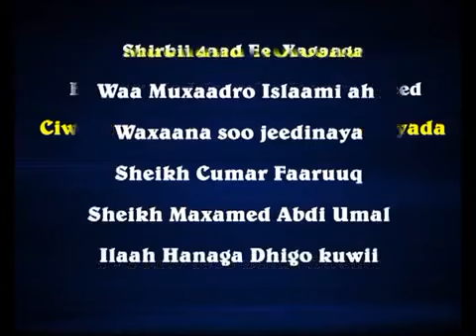Macnaha Nolosha ★ Sh Mustafa X Ismaaciil